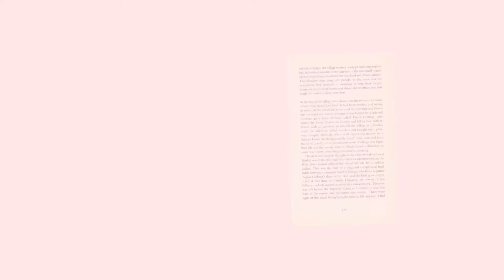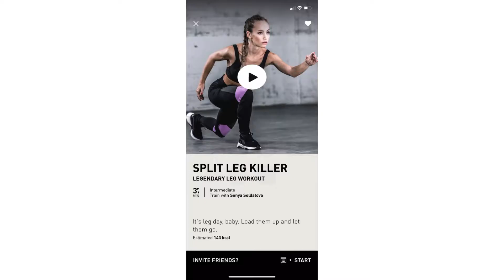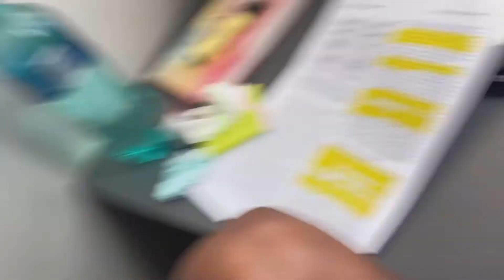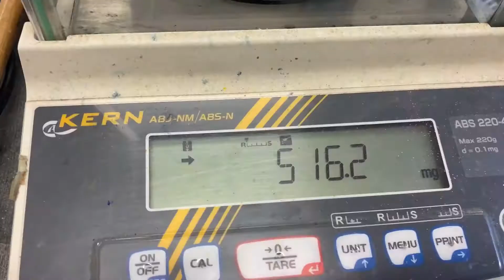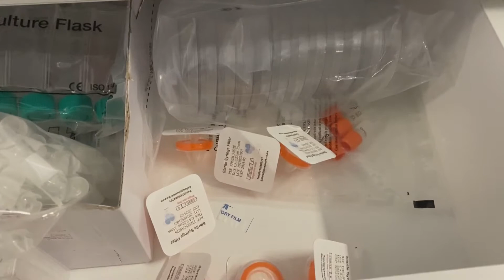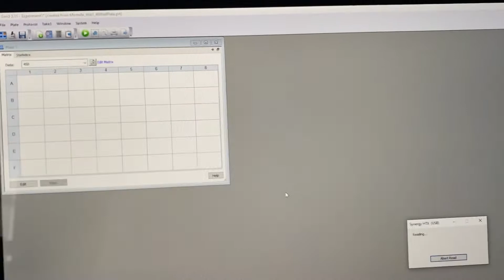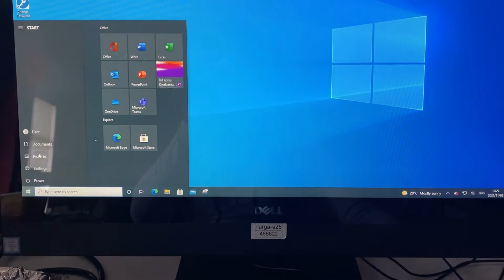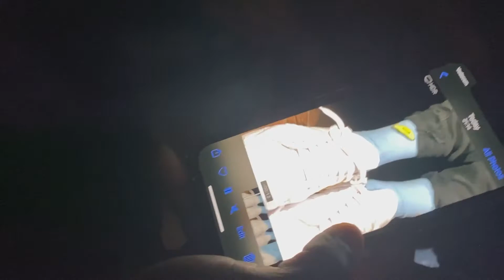postgrad diaries ✨ a few (boring) days in life | trying to be productive, loadshedding, social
Hello lovelies 🌸
In this episode of  the postgrad diaries, I share a few (boring) days in my life. It's full of lab work, clips of me trying to get work done while dealing with loadshedding - oh the joys of living in Africa. I also attended a social hosted by  the international office, cleaned the fridges with the housemates - it's kinda gross - and I ended of the week by watching Nevertheless on Netflix. I hope you enjoy :)

🦄 about me
my name is Nsuku and I'm 22 years old (4 Jan 1999). I'm Tsonga, currently living in Stellenbosch, South Africa. I'm a first-year MSc Physiology (neurophysiology) candidate at Stellenbosch University. This video was filmed on an iPhone 11.

Farewell - Ilya Truhanov
-14° - unknown
Breathe slow - Rook1e
Blue window - Jeff Kaale